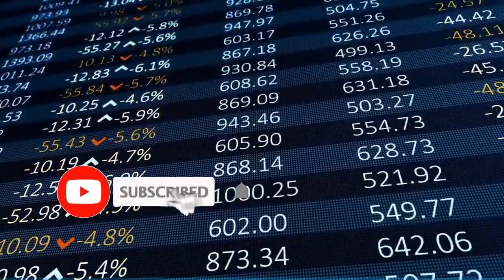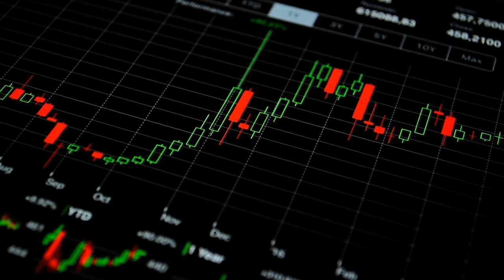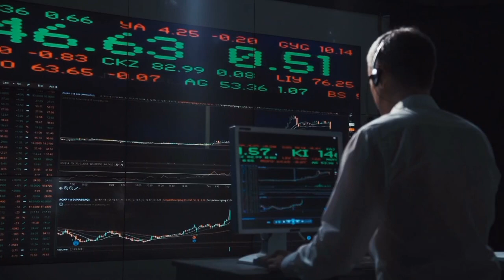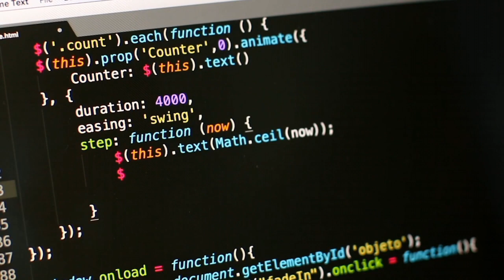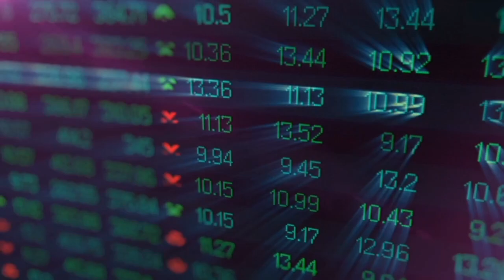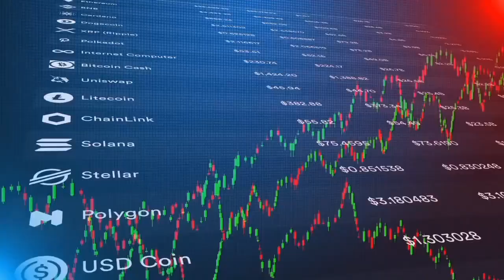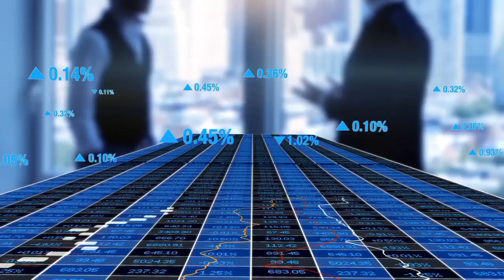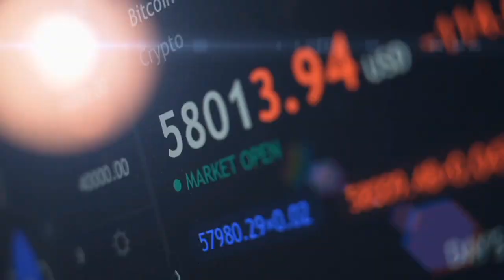SHIBA INU: 90% OF PEOPLE ARE SELLING SHIBA INU!! WHAT IS HAPPENING! - SHIBA INU COIN NEWS PREDICTION